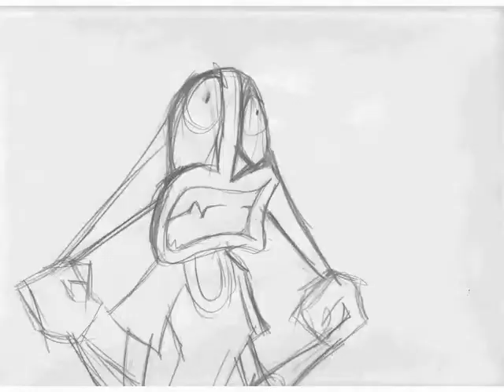Character animation pulling a take assignment